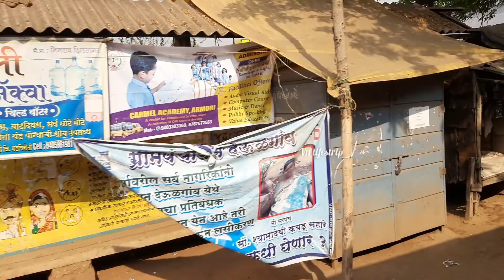Maharashtra village lifestyle | Gadchiroli village life @VNlifestrip Rural India